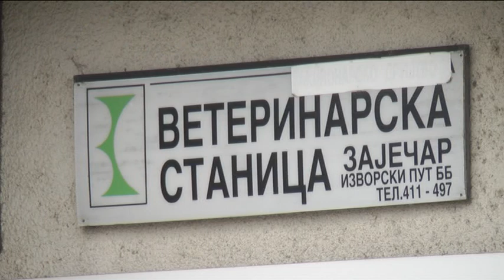Africka kuga svinja